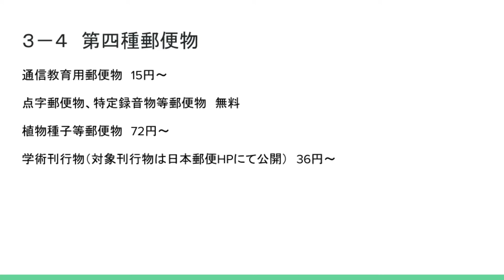ゆうTube19'12「第四種郵便物（点字郵便物・特定録音物等郵便物）」【郵便いろいろ解説シリーズ改】